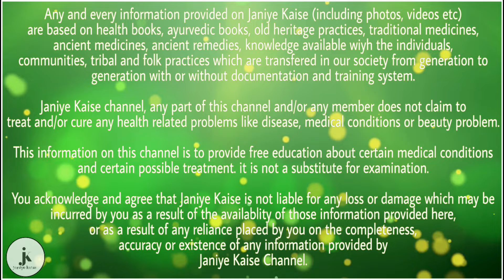बेहद ताकतवर होता है ये फल, पुरुषों को हर रोज खाना चाहिए, जानिए इसके फायदे | health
खुबानी कई तरह से हमारी सेहत के लिए फायदेमंद होता है, यह वजन कम करने के में कारगर होता है, इसमें फाइबर बहुत अच्छी मात्रा में होता है, जो पाचन को बेहतर बनाता है, यदि आप रोजाना सुबह खुबानी का सेवन करते हैं तो आपको पूरे दिन भरपूर एनर्जी

यह दुबले पतले लोगों के लिए भी बहुत लाभदायक होता है, इसमें प्रोटीन और विटामिन सहित बहुत से पोषक तत्व होते हैं, जो शरीर को ताकतवर बनाते हैं, इसके लिए हर रोज सुबह नाश्ते में खुबानी का सेवन कर सकते हैं, खुबानी के नियमित सेवन से आँखों की रोशनी तेज होती है, यह दिल के रोगों को दूर रखने में भी फायदेमंद होता है।

इसमें एंटीएजिंग प्रॉपर्टीज होती हैं, इसलिए यह त्वचा को भी खूबसूरत बनाता है, अगर शरीर में खून की कमी है तो खुबानी का सेवन काफी लाभदायक होता है, इसके अलावा यह डायबिटीज और कैंसर जैसे भयानक रोगों को दूर रखने में कारगर है।